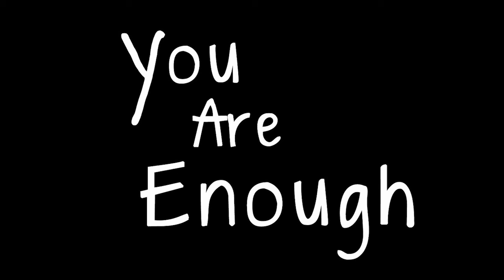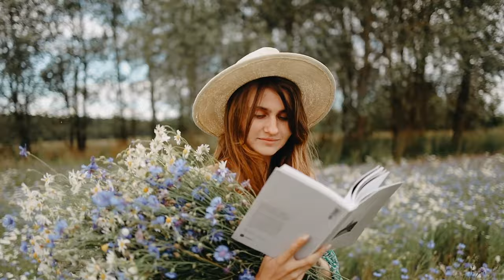شما کافی و ارزشمند هستید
ویژه بانوان - چرا بعضی از خانم‌ها و دختران احساس نا کافی بودن دارند؟ در این ویدیو دلیل آن را بدانید؟

به نام خدا
سلام من عنایت مدرس هستم!
از فقر و تهیدستی تا فراغت از دومین دانشگاه جهان؛ رویایی که به حقیقت پیوست.

روایت کوتاه سفر پر فراز و نشیب زندگی من: در بلخ زادگاه مولانا جلال‌الدین بلخی به دنیا آمدم. دانشگاه طبی (پزشکی) کابل را تمام کردم. سپس ماستری (کارشناسی ارشدم) را در (سیاست و سیاست گذاری عمومی) از دومین دانشگاه معتبر جهان SciencesPo یا موسسهٔ مطالعات سیاسی پاریس به دست آوردم. این دانشگاه تاکنون فارغ‌التحصیل‌های برجسته زیادی در عرصه‌های گوناگون تربیت کرده از جمله هفت رئیس جمهور اخیر فرانسه و برخی برندگان جایزه نوبل دانش‌آموخته این دانشگاه هستند. من در سال ۲۰۱۸ روانه این سفر علمی شدم و در سال ۲۰۲۰ مدرکم را به دست آوردم. مثل شما نه زَر داشتیم و نه زور و اگر شما فکر می‌کنید این موارد مستلزم موفقیت است خیر چنین نیست؛ این تلاش، ممارست و پشتکار شماست که شما را به رویا‌هایتان می‌رساند نه هیچ چیز دیگر.

از آن پیشتر من در افغانستان به عنوان مجری برنامه‌های سیاسی با (تلویزیون‌های طلوع‌نیوز و یک) کار کردم که ممکن برخی مرا از آن زمان به یاد داشته باشید. من هم مثل شما و یکی از شما‌‌ها هستم و با هزار و یک مشکل تا اینجا رسیدم و فراز و نشیب‌های زیادی را پیموده‌ام. فرزند دو معلم هستم و زاده‌ی یک خانواده متوسط. حالا از این آدرس دوست دارم تمام این سفر را که نمی‌دانم آن را یک موفقیت می‌د‌انید یا خیر با شما شریک بسازم.

 اگر روزی پروردگار بر ما عنایت کرد و فرصت داد تا چیز‌هایی اندکی را بیآموزیم، حالا فصل آن رسیده تا آن تحفه را برگردانیم و با شما در میان بگذاریم تا شما هم بتوانید مسیر زندگی تان را هدفمندانه مدیریت کنید.
برای من هیچ رسالتی والا تر از مدرس بودن نیست و نسلی را امید و انگیزه بخشیدن. چون یک نسل نا امید برای نابودی خود هیچ نیازی به دیگران ندارد آنها خود به دست خود نابود می‌کنند.
*چند پیام برای جوانان:
• به احدی اجازه ندهید به رویاهایتان شک کند. به این باور داشته باشید که داشتن رویایی بزرگ در هیچ کجای جهان جرم نیست.
• شرایط امروز تان را بهانه نگیرید؛ از صفر شروع کنید ولی همین حالا شروع کنید دنیا منتظر شنیدن طنین صدای قدوم شماست.
• رفتار‌ ها و معادلات کلیشه‌ای را بشکنید و به مسیر اهداف تان با سر بلند قدم بگذارید.
•همیشه با امید زندگی کنید و نگذارید دیگران برای شما خط و نشان بکشد.

Hi, I'm Mudaris! It means teacher. I'm on a mission to inspiring a generation to do good. 🌍📖